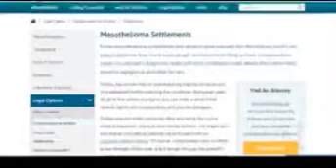mesothelioma litigation || mesothelioma litigation -2017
Mesothelioma is a type of cancer that develops from the thin layer of tissue that covers many of the internal organs (known as the mesothelium).[1] The most common area affected is the lining of the lungs and chest wall.[2][3] Less commonly the lining of the abdomen and rarely the sac surrounding the heart,[4] or the sac surrounding the testis may be affected.[2][5] Signs and symptoms of mesothelioma may include shortness of breath due to fluid around the lung, a swollen abdomen, chest wall pain, cough, feeling tired, and weight loss.[2] These symptoms typically come on slowly.[6]